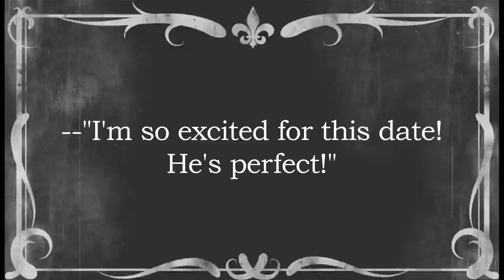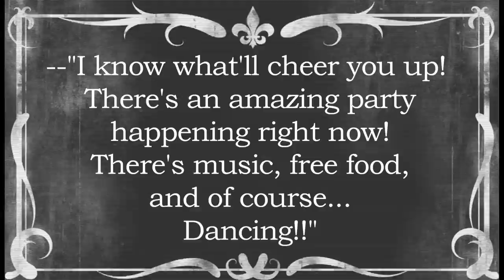Free Food and Fun Friday: The Roaring Twenties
Media Meltdown Productions presents Free Food and Fun Fridays: The Roaring Twenties! Come to Howard Gittis Student Center on April 18th from 10PM-1AM for free food, prizes, music, and dancing. Party like it's Gatsby's house!